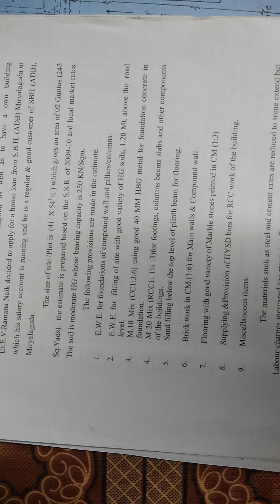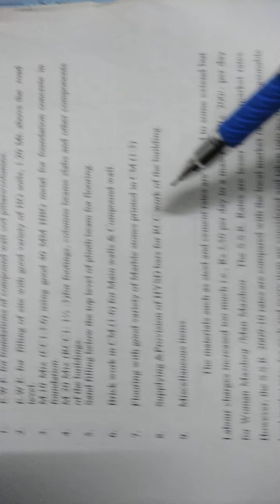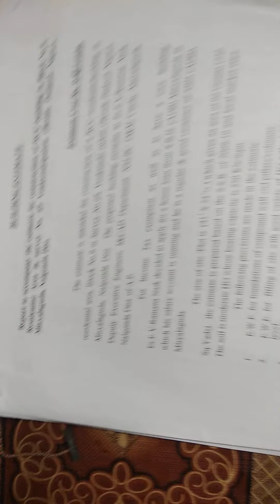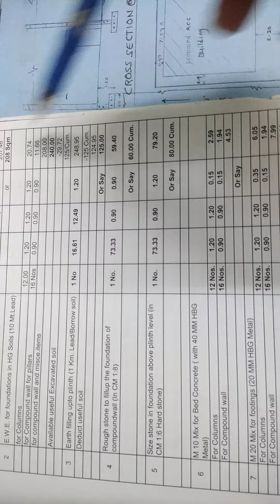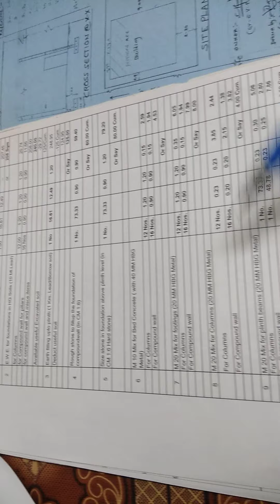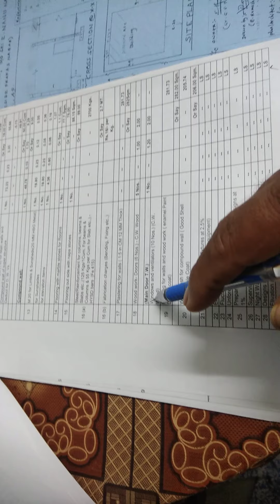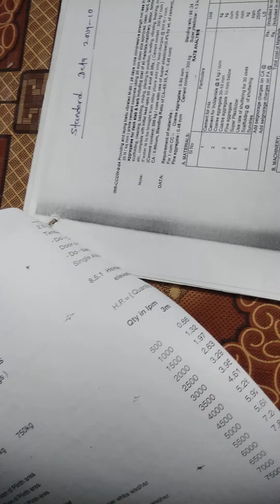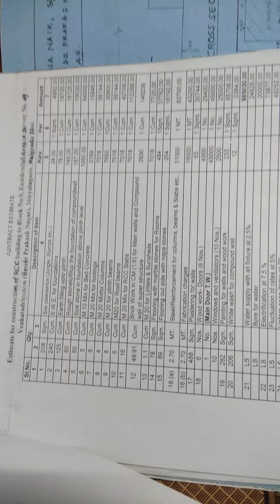Line Estimate Vs Detailed Estimate | Estimation | Building | Project | Dam | Road | Anicut / SVPSO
Twitter [ SVPSO Org ]

👍 SVPSO Org
👍 SVPSO Vasthu Engg
👍 SVPSO Doctors
👍 YOGI SVPSO ,

 👌SVPSO Org , 👋 Evr Naik Yogi

🌏🌷 Org Share Share chat, Instagram  :-

🌏🌷 Engg Tech Typical classes delivered by :- Sri Dr Evr Naik YOGI / Samyama Yogi , Global star level Er cum Vasthu Ratna , Wonderful Doctor, Vaidya Ratna (*Dr-Er-VE--Medcn Sci-Administrator- Prof-Adviser- TOT-Bless-Solutions giver for all prob -Yogi) of SVPSO Org, BHARATH .🌏🙏

✍️ Live Class /Visit/On line/Camp/Field  class through you tube for related staff & Ppl all Nations in the World for awareness , development & global peace .